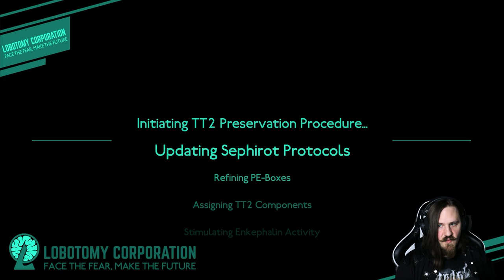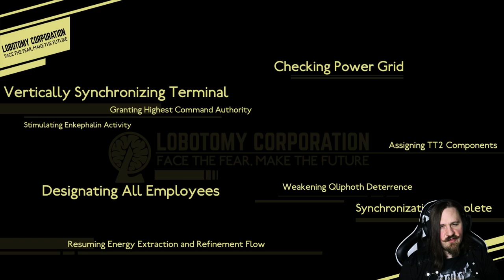Ein Haufen GRINSENDER Gesichter! - Lobotomy Corporation #47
Eine neue Aleph-Abnormalität befindet sich in unserer Aufbewahrung. Dem Aussehen nach erfüllt sich schonmal alle Kriterien, aber was ist mit ihren anderen Eigenschaften? Wird sie ein Problem für die Corporation darstellen oder werden wir sie in den Griff bekommen? Außerdem lernen wir heute endlich mal das blaue Noon-Ordeal kennen. Wie schwierig wird es wohl sein?